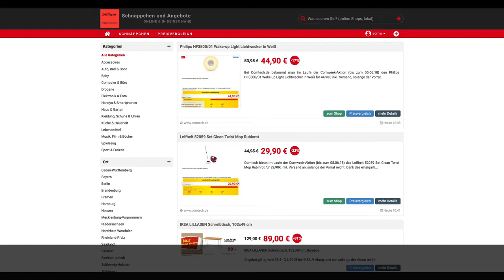Schnäppchen/Billiger des Tages 30.05.18 - Leifheit 52059 Set Clean Twist Mop Rubinrot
Heute ist Schnäppchen/Billiger des Tages - Leifheit 52059 Set Clean Twist Mop Rubinrot.